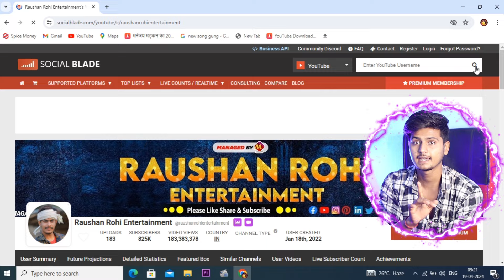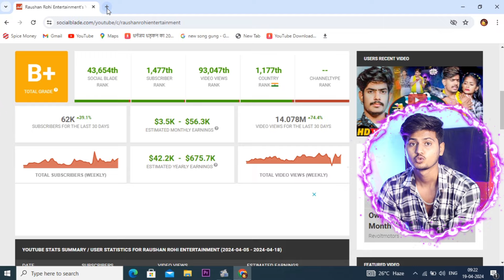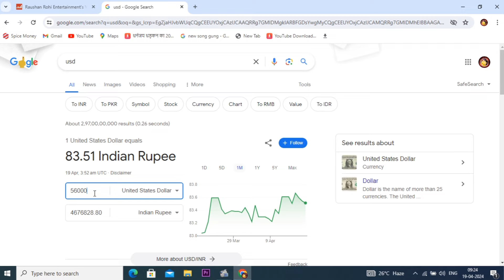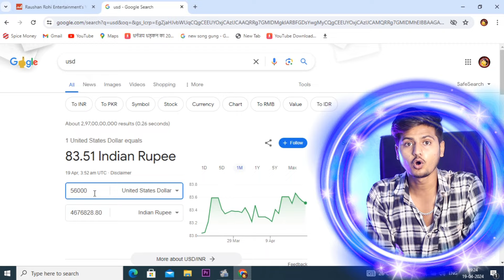रौशन रोही एक महीने में 40 लाख रुपया कमाते हैं कैसे || Raushan Rohi income Earning